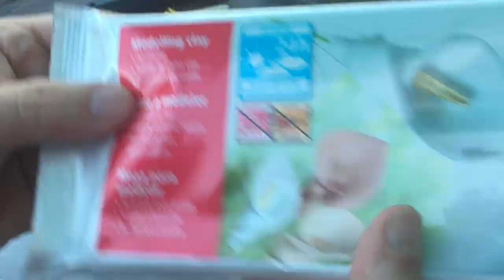Gaslands: How to sculpt with air dry clay on Hot Wheels - Custom Blvd Bruiser with Machine Gun